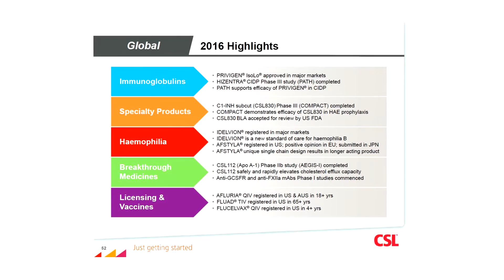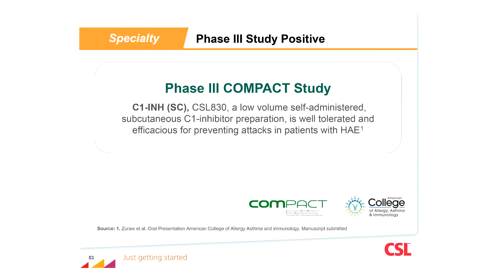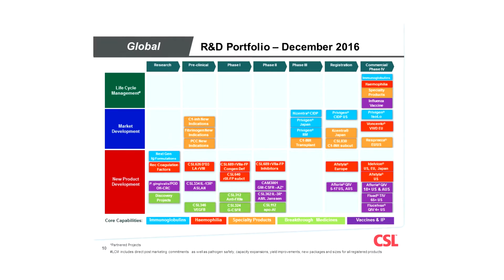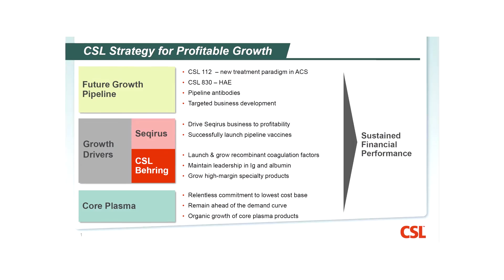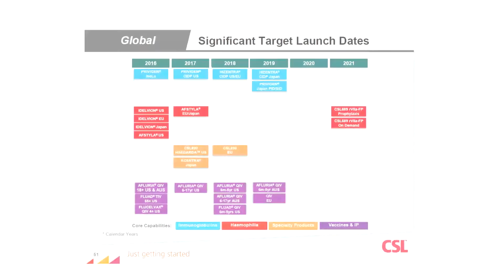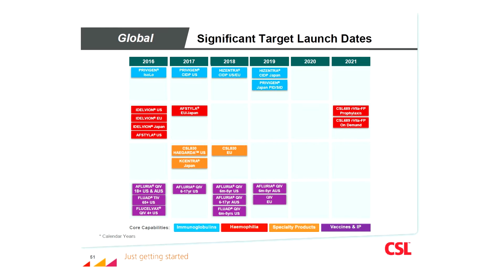R&D panel interview: Great progress against Strategic Objectives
As part of our Senior Leadership Perspectives on Strategic Objectives video series, in December shortly after the annual R&D update to investors, Andrea Douglas, VP R&D Strategy and External Affairs, discussed our progress for the year with Chief Scientific Officer Andrew Cuthbertson, Senior VP Research Andrew Nash and Senior VP, Clinical Development Charmaine Gittleson.